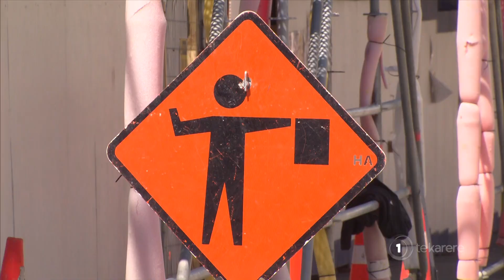Minimum wage increased to $21.20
The government has increased the minimum wage from $20 to $21.20. It’s expected the rise will benefit 300 thousand workers, but some say it’s a slap in the face to businesses who’ve been hit hard by Covid-19.